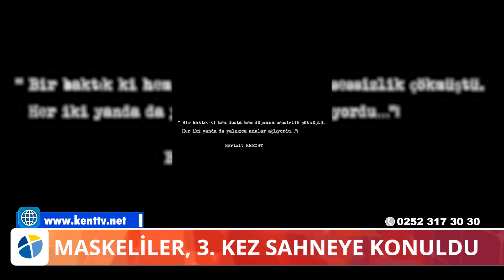MASKELİLER, 3 KEZ SAHNEYE KONULDU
Maskeliler, 3. Kez Sahneye Konuldu

9 genç tiyatrocunu bir araya geldiği Tiyatro Meftun, İsrailli yazar Ilan Hatsor'un kaleme aldığı "Maskeliler" adlı oyunu sahneye taşıdı. Filistinli 3 erkek kardeş arasında geçen trajediyi konu alan ve savaşın insanlarda yarattığı çıkmazı etkileyici bir dille anlatan oyunun, geçen 4 Mart’ta prömiyeri yapılmıştı. “Maskeliler”, dün akşam Nurol Kültür Merkezi Bodrum Belediyesi Şehir Tiyatrosu Sahnesi'nde 3’üncü kez tiyatro severlerle buluştu.

Oyunun yönetmeni Mehmet Esen, oyunla ilgili yaptığı açıklamada şu ifadeleri kullandı;

  Tiyatro Meftun kurucularından Oğuz Arslan, Kent Haber’e yaptığı açıklamada tiyatroyu Ekim 2023’te kurduklarını ifade ederek şunları dile getirdi;

Oyunda Naim karakterine hayat veren Taylan Kaya ise Oğuz Arslan’ın Davut karakterini, Can Keskin’in ise Halit karakterini canlandırdığını söyledi.